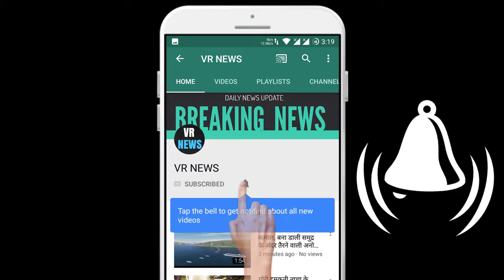देश ट्रंप की सुरक्षा में अमेरिकी सीक्रेट सर्विस के साथ तैनात होगी भारत की चेतक कमांडो फोर्स, जा...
The Chetak Commando Force of India will be deployed with the US Secret Service to protect the country trump, know everything has been reached before the arrival of American President Donald Trump to India. US Secret Service personnel are staying in many hotels in Ahmedabad. They are taking stock of the security arrangements with the officers of India Elite Commando Force NSG and Chetak Commando Force here. In addition to the American Secret Service, President Chetak Commando Force of the National Security Guard of India and the Gujarat Police will be deployed to protect President Donald Trump during the 22 km long roadshow. The Chetak Commando Force was formed after the 2008 Mumbai attack. Gujarat Police personnel receive special training in Israel and become part of the Chetak Commando Force. During the 2014 Lok Sabha election campaign, there was a terrorist attack at the rally of the then Chief Minister of Gujarat and Prime Ministerial candidate Narendra Modi in Patna, when the Gujarat government requested the Center to increase security. However, the Center rejected the state government demand, citing the NSG security as sufficient. After this, the Gujarat government had deployed Chetak Commando Force personnel under the protection of Narendra Modi. Many of these soldiers were also sent to Israel for state-of-the-art training. The NSG personnel will also be deployed in the security of the trump, the team of National Security Guard of India will also be deployed along with the American Secret Service. Explain that the NSG has proved its strength against terrorism, kidnapping and urban proxy war. Let us tell you that NSG was established in 1984 as a federal contingency force to deal with incidents like kidnapping and terrorist incidents. The force commandos have five hubs across the country, with its head office in Manesar, Gurgaon. What are the functions of NSG? Resolving terrorist threats Dealing with abduction situations in the air and on the ground. Take bomb disposal action. Fighting and deactivating adversaries under specific circumstances. Free the hostages. National Bomb Data Center under NSG The NSG has set up a National Bomb Data Center at Manesar at the request of states to study the blasts in different parts of the country. It maintains a data bank on explosive and explosion incidents for use and reference by security forces.

VR NEWS !!